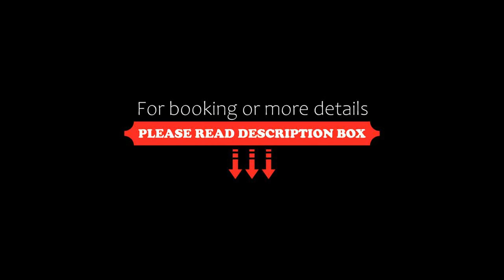City Guests Hotel Suites, Riyadh, Saudi Arabia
About Property:
City Guests Hotel Suites features city views, free WiFi and free private parking, located in Riyadh, 3.6 km from Al Rajhi Grand Mosque.
Featuring a kitchen with a microwave and a fridge, each unit also comes with a satellite flat-screen TV, ironing facilities, wardrobe and a seating area with a sofa. There is a private bathroom with bath or shower in all units, along with slippers and free toiletries.
King Abdullah Park is 8.5 km from the aparthotel, wh...
Property Type: Hotel
Address: Unayzah Street, Al Rawaby District, Al Rawabi, 11655 Riyadh, Saudi Arabia
Searching For
1. City Guests Hotel Suites - Riyadh - Saudi Arabia
2. City Guests Hotel Suites - Riyadh - Saudi Arabia Address
3. City Guests Hotel Suites - Riyadh - Saudi Arabia Rooms
4. City Guests Hotel Suites - Riyadh - Saudi Arabia Amenities
5. City Guests Hotel Suites - Riyadh - Saudi Arabia Offers and Deals
Audio Credit:
Track Title: Reasons To Hope
Artist: Reed Mathis